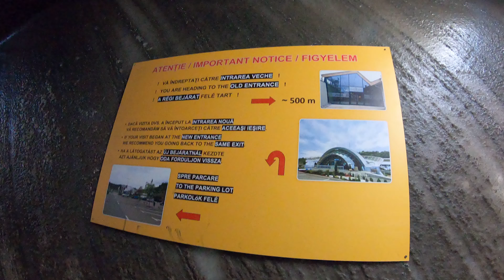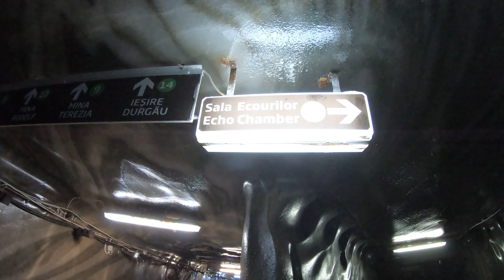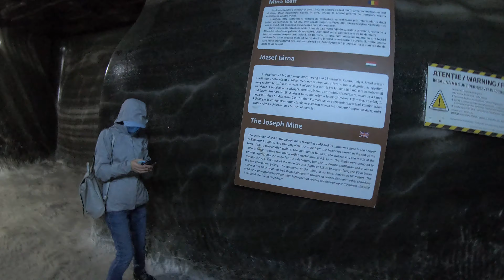Ecouri la Salina Turda .